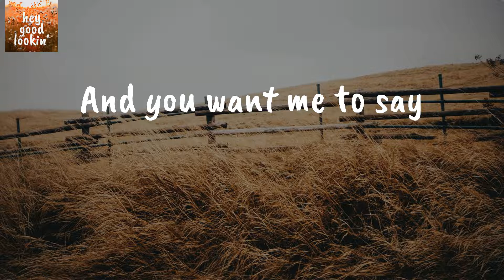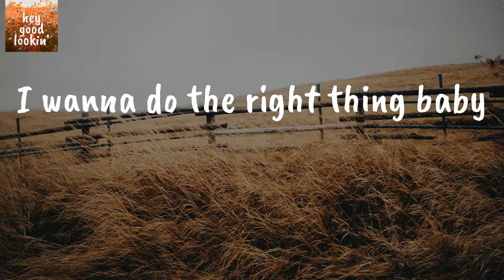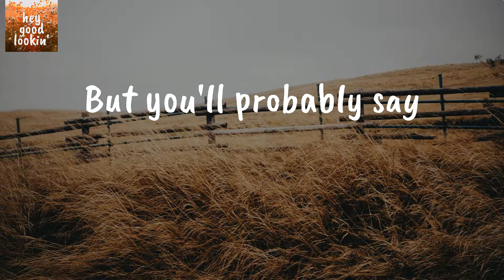You Should Probably Leave - Chris Stapleton (Lyrics)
Chris Stapleton You Should Probably Leave
Chris Stapleton You Should Probably Leave Lyrics